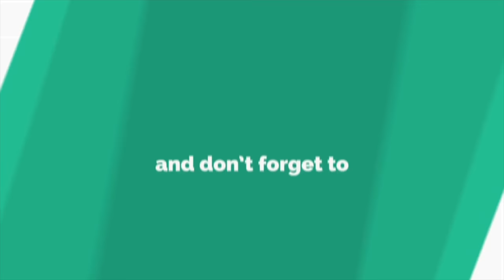टोक TOK New Song | Uttar Kumar | Himani Choudhary | Sonu Khudania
Operator Codes :-
1.   Tere Mere Pyar Ka ( Tok )

Film  - NIKHDOO निखङू
Title - टोक TOK
Artists - Uttar Kumar & Himani Choudhary
Music & Composer - Sonu khudaniya
Studio - Rock Studio ( Mr. SK )
Lyrics - Mamta Sharma
Singer - Sonu Khudaniya & Mamta Sharma
Drected By - Avnish K. Singh
Cameramen - Ankit Choudhary  & Kanhaiya
Edited by - Deepak Gautam
Composition - Mamta Sharma
Make - up -Rajesh
PC - Monu Dhankad